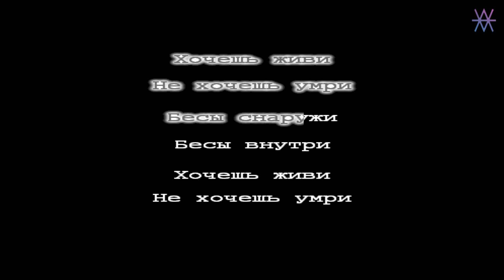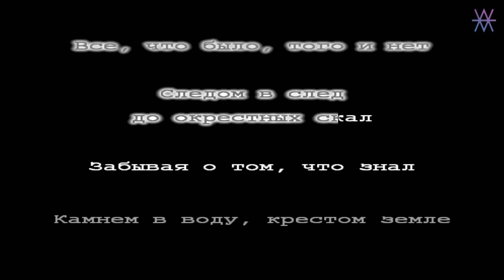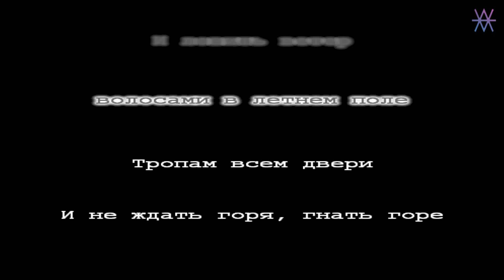Бесы - Сруб КАРАОКЕ /// ИНСТРУМЕНТАЛ